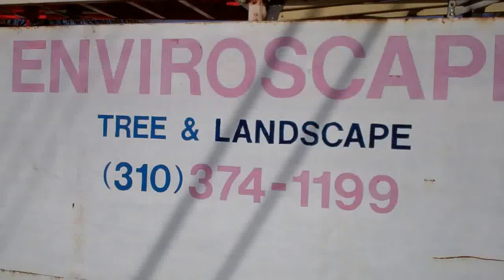Underground Irrigation for Lawn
EnviroscapeLA utilizes the Rain Bird subsurface copper shield drip irrigation system for a future native turf lawn.  This system is easy to install and will save a homeowner over 60% water over what a conventional irrigation system will save.